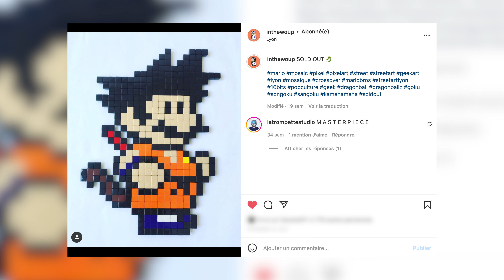My first piece of ART // 4K ASMR UNBOXING // SONGOKU by IN THE WOUP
My first piece of ART // ASMR UNBOXING // SONGOKU by  IN THE WOUP